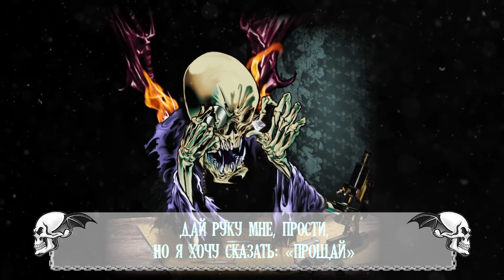Avenged Sevenfold - Afterlife (Russian Cover)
Минус связки, как всегда! 👍